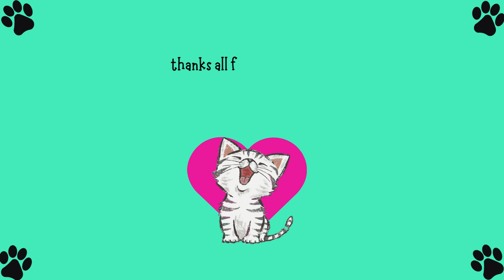mew 2 | Little Big Snake Feeder Hunters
mew mew mew mew mew mew mew

songs -

little big snake feeder hunting :)